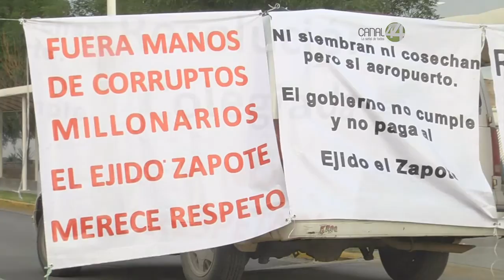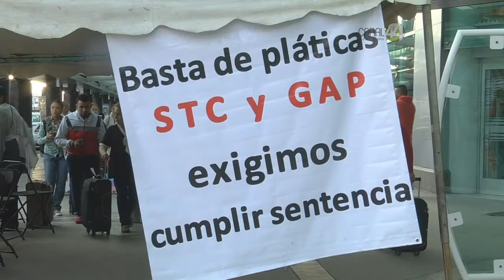Señal Informativa: Interviene Roberto López Lara en el conflicto del ejido El Zapote y la SCT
Interviene el secretario General de Gobierno en el conflicto entre ejidatarios de El Zapote y la SCT para evitar que más usuarios del aeropuerto resulten afectados.